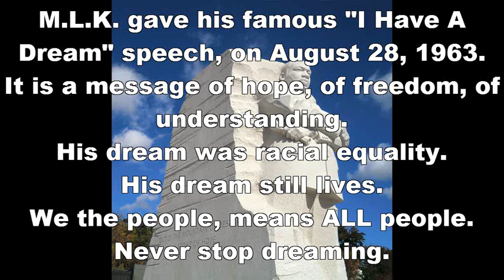Martin Luther King Jr "I Have A Dream" speech edit with music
Features ans instrumental version of "What A Wonderful World". I'm not sure who the performers are. Keep the dream alive.